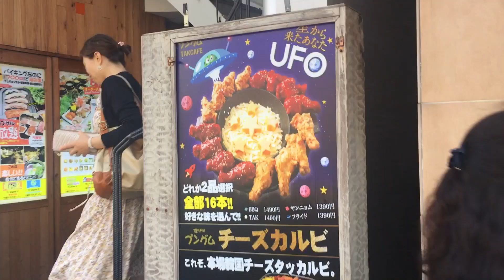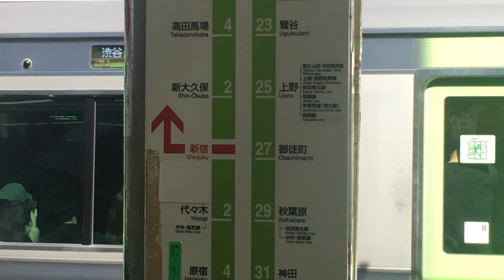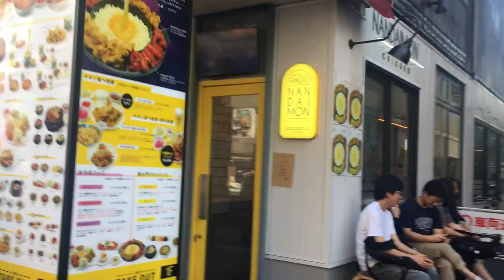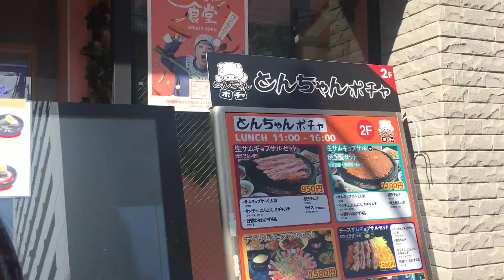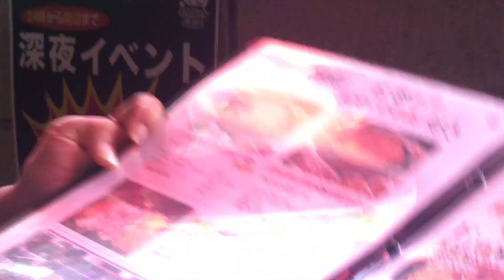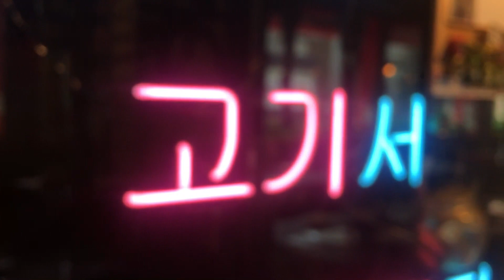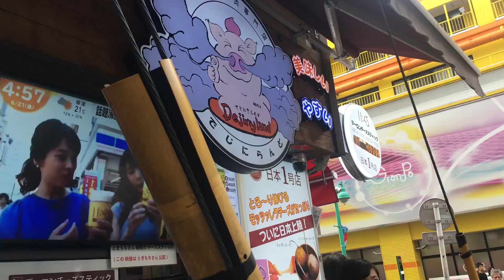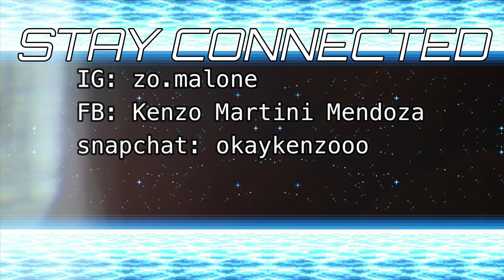KOREA TOWN IN TOKYO // KENZO MARTINI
HELLO PEOPLE OF THE EARTH
I together with my friend Leyanne went to Tokyo's interesting korean town which is Shin Okubo. if you're a fan of korean bbq and korean food, this vlog is for nobody nobody but you (pun intended) hehe. enjoy!!!